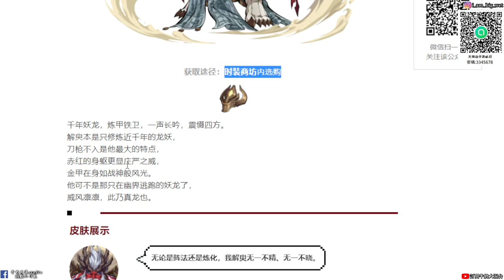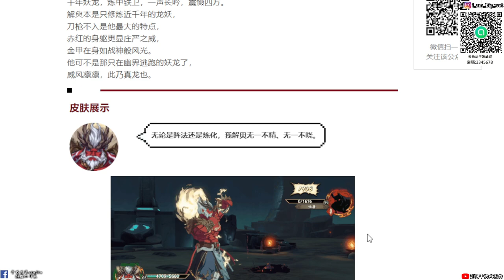【天地劫手遊】那個男人終於出時裝了|黑龍全新時裝「撼鼓穹窿」|各位喜歡嗎?|牛奶大濕台|陸服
2.如果有喜歡天地劫手遊的朋友，可以加入大濕的LINE社群
密碼:3345678